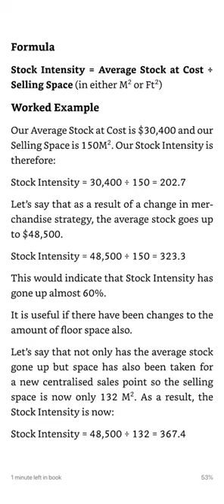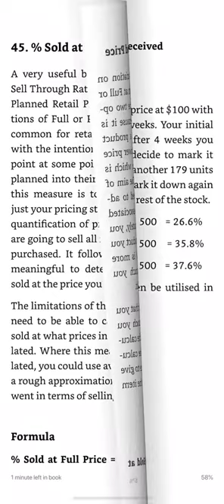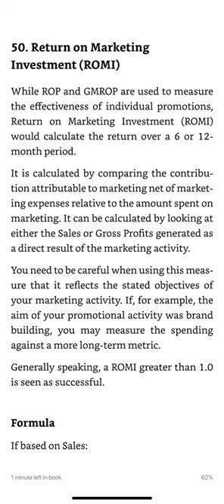Productivity formulas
Average stock on hand
Stockturn
Sales to stock ratio
Stock intensity
Gross margin return on inventory (GMROI)
Historical weeks cover
Forward weeks cover
Sell throught rate
% sold at full price or planned price
Sales per m^2 or Ft^2
Gross margin return on floor-space (GMROF)
Promotional productivity measure #1 - Return on promotion (ROP)
Promotional productivity measure #2 - Gross margin return on promotion (GMROP)
Return on marketing investment (ROMI)
Incremental sales increase
Return per lenear metre or foot of shelf space
Transaction analysis
Product life cycle (PLC)